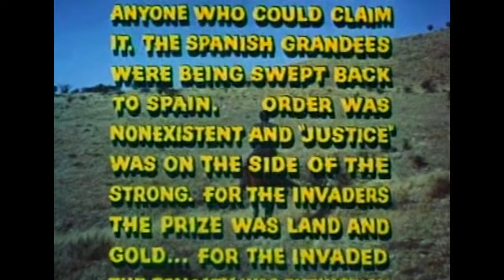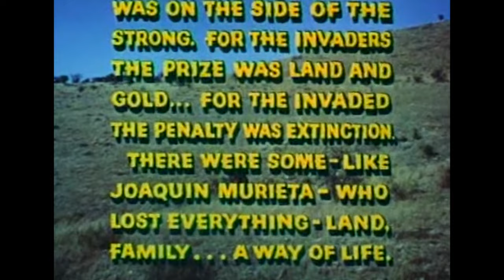The Desperate Mission HD (1969) | Full Movie | Action Adventure Drama | Hollywood English Movie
Synopsis:
A man who has lost everything joins others paid to convey a wealthy man's wife - and a mysterious treasure - to safety in San Francisco.
Stars: Ricardo Montalban, Slim Pickens, Roosevelt Grier